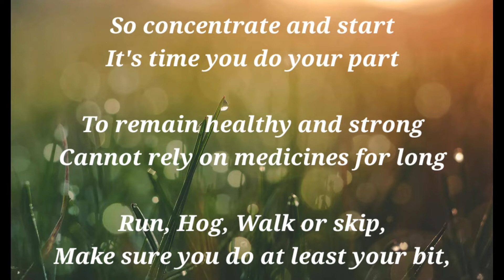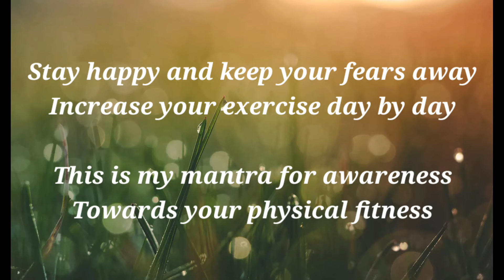Poem on My fitness mantra on AKAM/Azadi Ka Amrit Mahotsav/2021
This video is on Poem Writing Competition on theme “My fitness mantra on AKAM”.